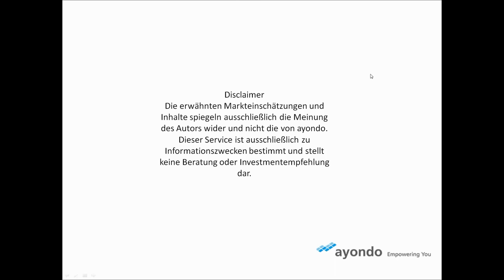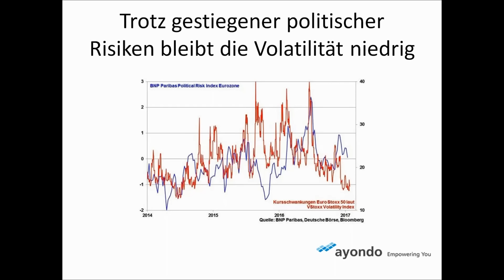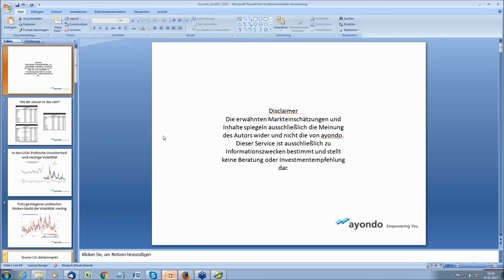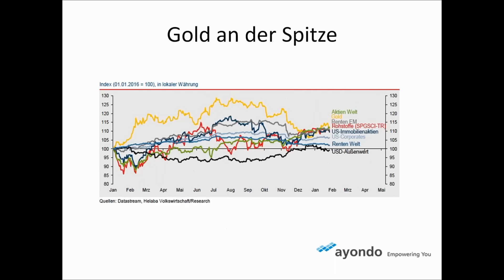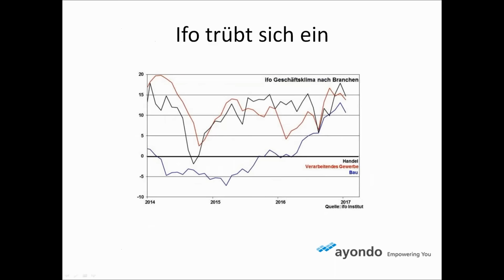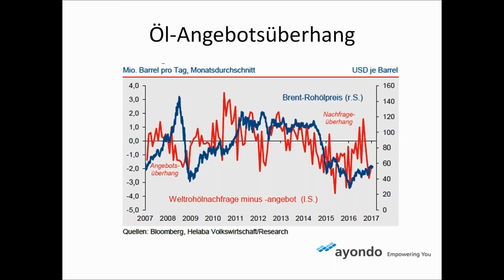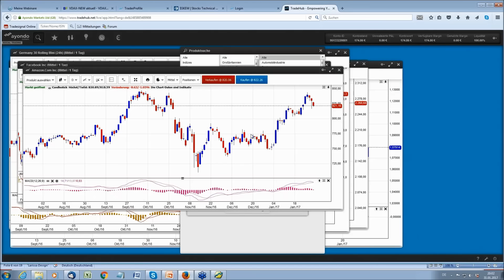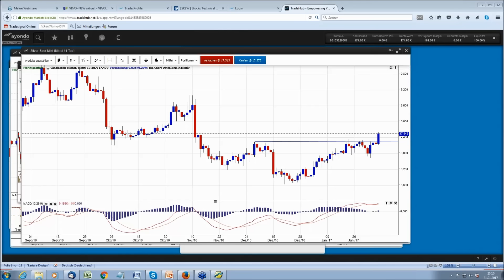Börsen-Statistik: Wie der Januar so das Jahr? DAX nach den ersten vier Wochen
Die Kursentwicklung im Januar liefert oft wertvolle Hinweise für das Gesamtjahr, frei nach dem Motto "Wie der Januar, so das Jahr". Welche Tendenzen lassen sich für das noch junge Börsenjahr erkennen? Wo sollten Anleger investiert sein? Antworten gibt das aktuelle Webinar von Feingold Research. Spannend dabei ist unter anderem, dass trotz gestiegener politischer Risiken die Volatilität niedrig bleibt.